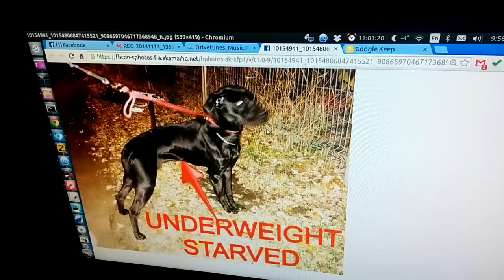SPCA to investigate a case of abandonment in Ville-Emard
Two cats and a dog were left abandoned for a whole week in a Ville-Emard apartment.